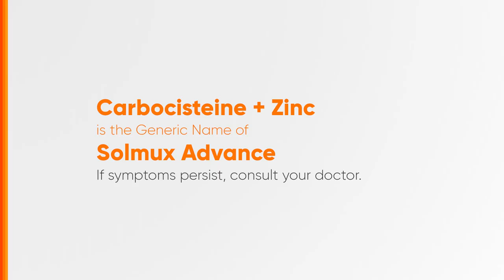Solmux Advance with Zinc Radio Ad 2023 22s (Cebuano Version)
Basta Radio Ads, sa DRPS Two lang ang katapat mo! Dahil mas pinasimple namin ang pakikinig niyo.

This is the 2023 Radio Ad for Solmux Advance with Zinc - now available in Syrup! (Cebuano Version/22-sec. version)

DRPS Two 4317: Solmux Advance with Zinc Radio Ad 2023 22s (Cebuano Version)